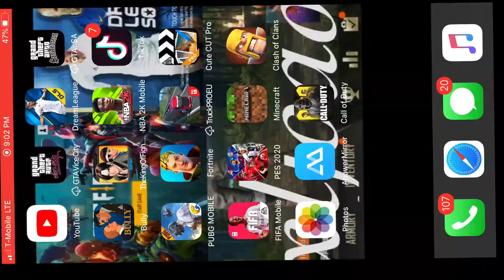call of duty mobile gameplay #16 iPhone 7pmis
Únete a mi clan badgoordoo en codm